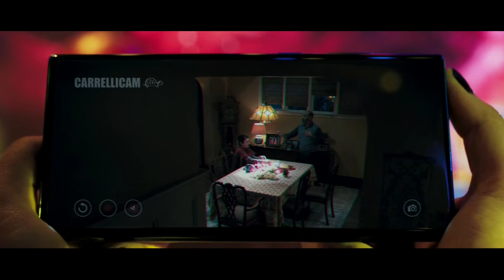Ms Marvel Episode 1 Explained | Mid credit scene explained | Ms Marvel & Spiderman Connection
Ms Marvel And Spiderman no way home connection.

Ms Marvel Episode 1 .